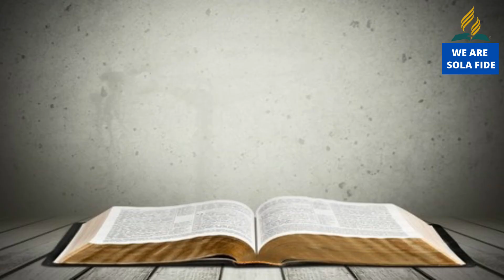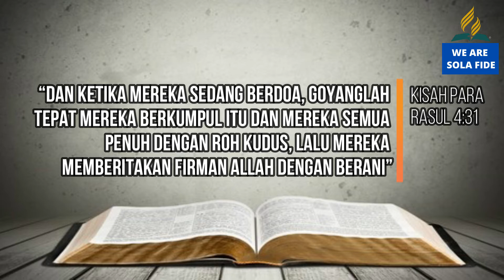Pelajaran SS Dewasa 31 Juli 2020, Rangkuman Pelajaran SS "Roh Kudus Menguatkan Kesaksian Kita"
Pelajaran SS Dewasa 31 Juli 2020,
Rangkuman Pelajaran SS "Roh Kudus Menguatkan Kesaksian Kita"